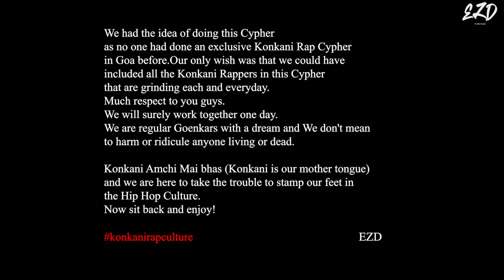Goa Konkani Rap Cypher 2021- EZD x Xsaiyonn x Bab Avi x DIVZN x Clifford Lopes x Viper x Captain Raj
We had the idea of doing this Cypher as no one had done an exclusive Konkani Rap Cypher in Goa before.

Our only wish was that we could have included all the Konkani Rappers in this Cypher that are grinding each and everyday. Much respect to you guys. We will surely work together one day.

We are regular Goenkars with a dream and We don't mean to harm or ridicule anyone living or dead.

Konkani Amchi Mai bhas (Konkani is our mother tongue) and we are here to take the tras to stamp our feet in the Hip Hop Culture.

Now sit back and enjoy!

EZD in the house

Everyone that is associated with this Cypher have worked very hard and adhered to the timelines. I have a world of gratitude for them and I am sure they will excel in the future.

Credits

Music Mixing and Mastering

XsaiYonn  (DOWNSOUTHGOA)

DOP - Rony Fernandes